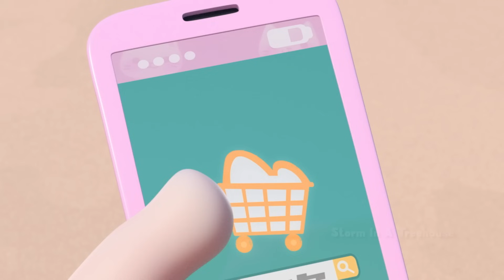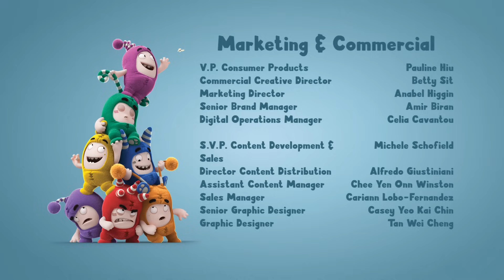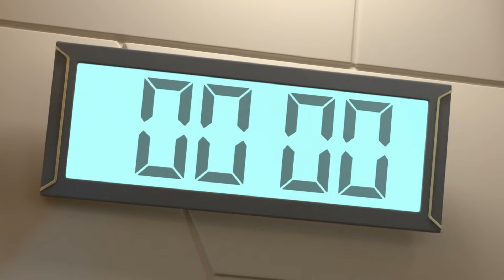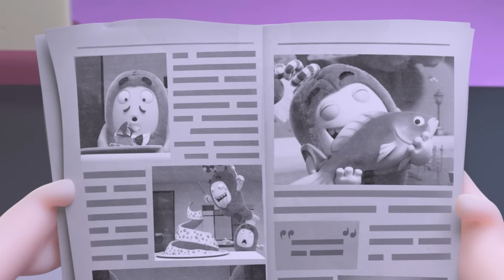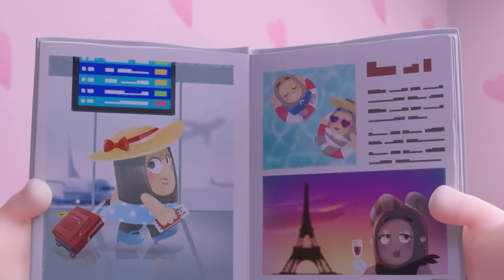Problemas en la casa del árbol | Caricaturas | Videos Graciosos Para Niños | Oddbods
🎬Episodios de este video🎬:
00:00 Storm in a Treehouse
07:20 The Zee, the Beach and the Wardrobe
15:00 Unbearable
21:42 The Wild
28:23 The Grimbles
35:05 Ready Player Odd
41:47 Selfie Image
48:45 Picnic Basketcases
55:27 Jetpack Blues
1:01:51 Neighbourodd Watch
1:08:33 The Cookie Crumbles
1:15:15 Arcade Slick
1:21:41 No Go Pogo
1:28:23 Jeff and the Beanstalk
1:35:04 Regifting
1:41:46 Kart Wars
Los 7 colores de los Oddbods:

💗Newt: rosa, cariñosa y dulce
💜Jeff: púrpura, le encanta limpiar y estar limpio
💙Pogo: azul, juguetón, le encanta gastar bromas
❤️Fuse: rojo, de músculos fuertes y fuerte voluntad
💚Zee: verde, le encanta comer y dormir
🧡Slick: naranja, un tipo cool, ama las fiestas